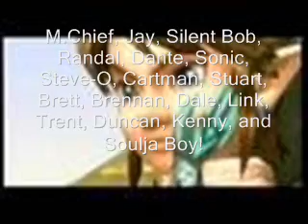TSI Ep 15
WELCOME TO THE SEMIFINALS! Cody, Adam, and Jonah made it to the FINAL 3! Tomorrow, it will be the FINAL 2! Who will make it to the FINAL 2? Cody? Adam? Jonah? It's a surprise!